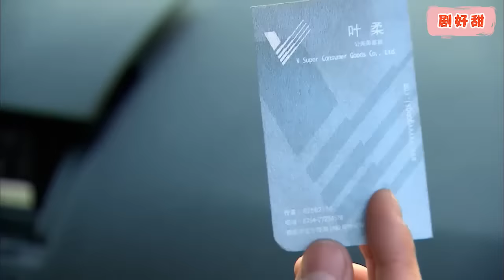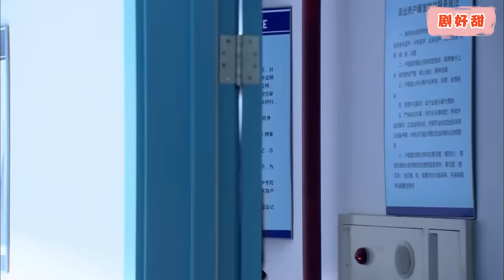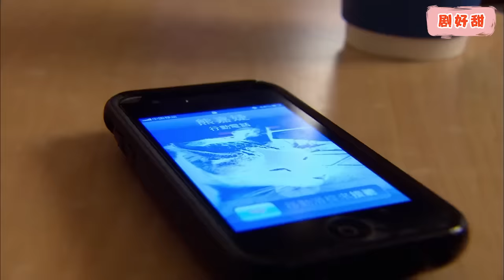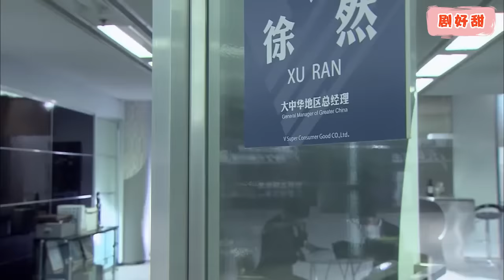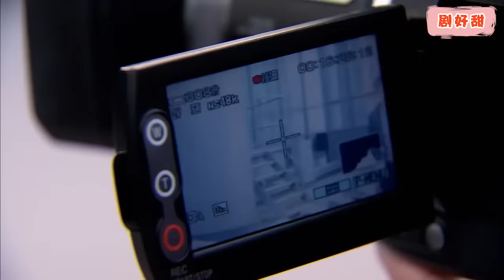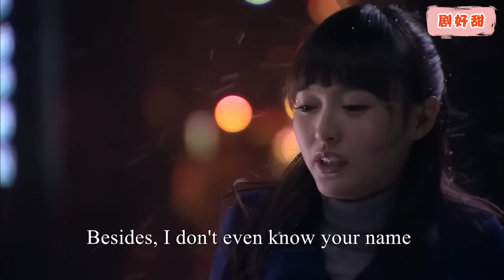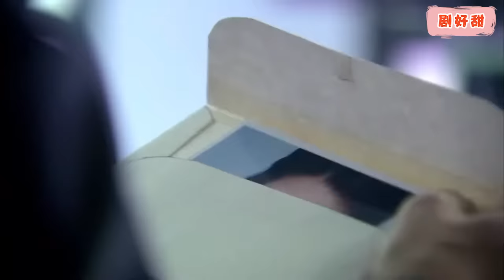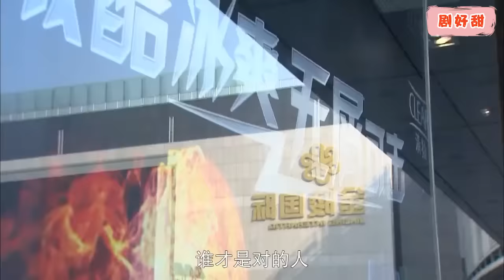【Full Movie】帥氣警官20年不碰女人，卻偏偏對這個撞了他車的灰姑娘一見鍾情！chinesedrama